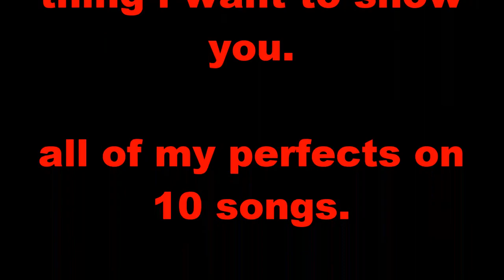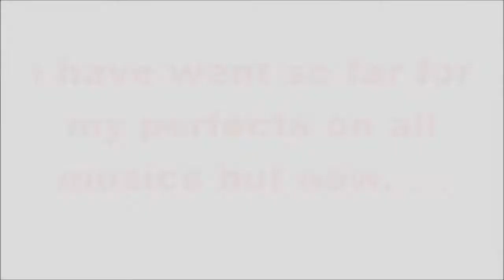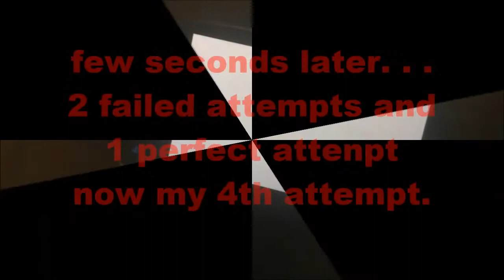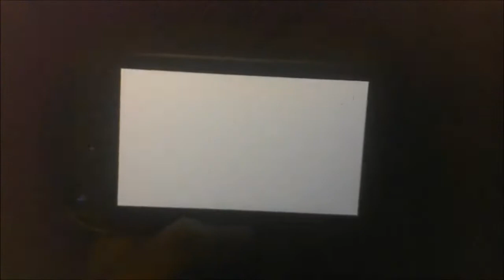PROJECT ZUTTO 39 2nd TOURNAMENT ENTRY WEEK 6 FINALE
my tournament days are done and i have fun on this tournament so good luck ps vita players you will do it.